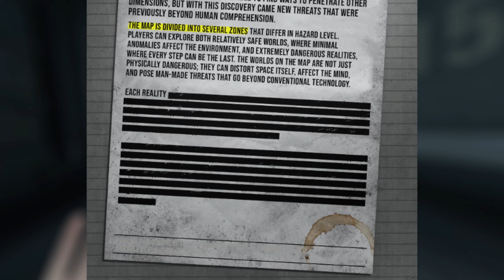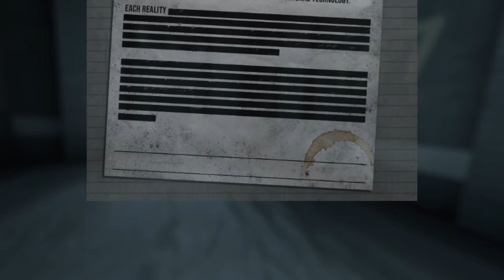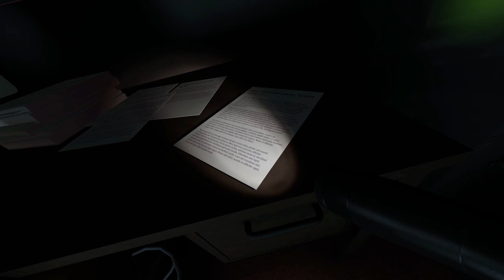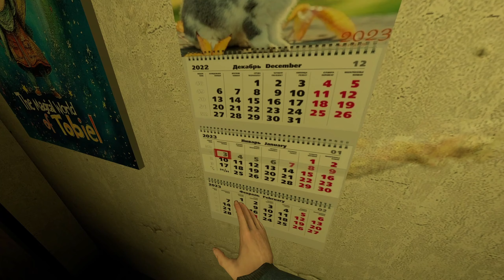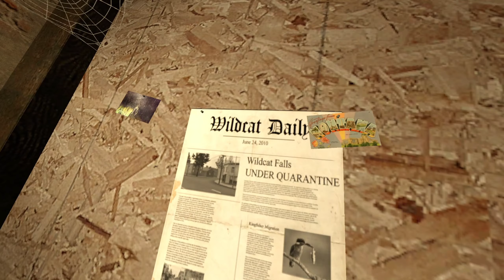Exploring The MOST HAUNTED VR Game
I've always loved the idea of exploring the unknown, and with Virtual Reality it makes it all the more possible. Today I decided to visit a place known as "Otherworlds Laboratory" which has tons of mysteries to uncover...

0:00 Introduction/Backstory
1:03 Starting Room
1:43 Entering The Alpha Containment Area
2:28 The Bar Room
6:35 Time To Find More Doors
7:12 The Play Room
10:30 Searching For More Doors
11:25 Back To School!
15:46 I Think I Found a Solution To The Locks
17:38 Welcome To The Dining Hall!
20:18 More Doors To Find
20:57 We're in Minecraft?
24:00 Time To Do Some More Searching
24:16 The Final Room In Alpha Sector
26:35 Moving To The Beta Sector
27:52 Just a Normal Office (Nothing To See Here)
29:08 Adventure Awaits HAZAAAAAAA
29:30 The Pool Room???
30:22 What Else Is There To Find?
31:28 The Red Room
33:18 Following My Footsteps
33:43 The Lounge (This Room Is Sweet)
36:43 What Have We Already explored?
37:47 Something Happened Here...
42:45 This Room is Weird...
44:44 Off To The Next One
45:02 Things are Getting Strange...
47:00 The Break Room
47:37 Checking For Any Doors I May Have Missed
48:20 Entering The Gamma Sector
49:09 The Bunker Room
51:43 What Kind Of Experiments Were Going On Here?
54:22 The Whole Place Is In Lockdown?
56:58 Re-Entering The Gamma Sector
57:20 Okay... This is Creepy
58:59 Let's Get Out Of Here
59:21 Just a Chair... In A Room
1:01:10 Off To The Next One
1:01:36 Abandoned Gas Station
1:02:49 Cracking Down On The Final Doors
1:03:24 Ancient Civilization?
1:05:55 Off To The Final Room
1:06:17 The Simulation is Breaking?
1:06:50 Checking For Anymore Secrets
1:10:23 Ending